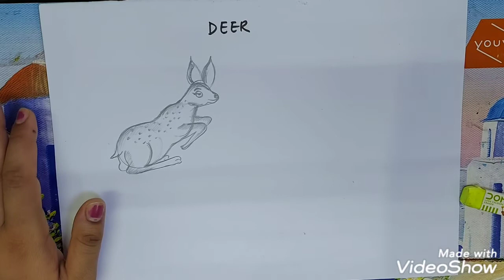Deer Drawing (Class 8th)